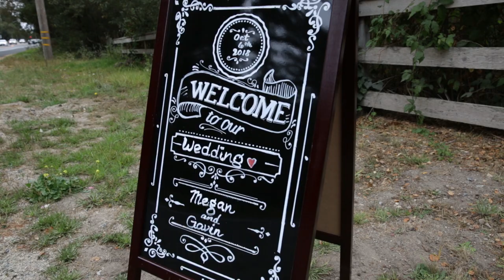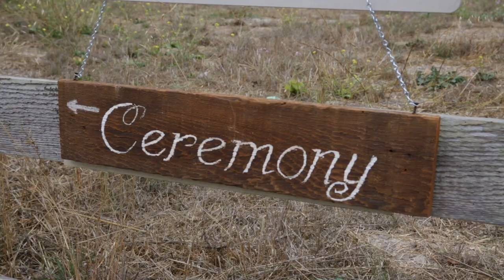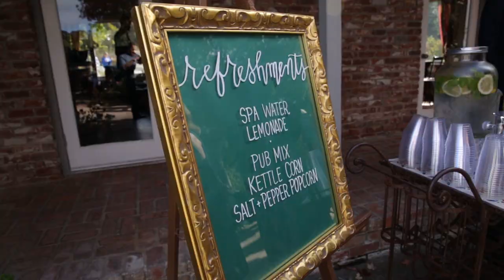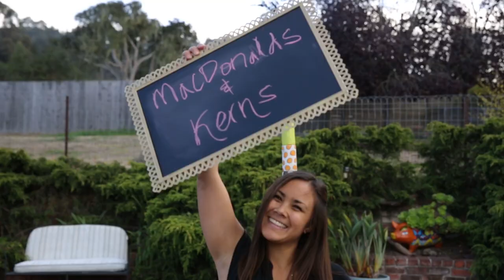Megan and Gavin Hastings - Wedding Highlight Video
Filmed and Edited by PermaGrinFilms.com
We have an excellent team of videographers working with drones, mirrorless cameras, sliders, gimbals and all the new equipment to turn any wedding into a professionally shot masterpiece.  Book us today for next year because we fill up pretty fast.  We are looking forward to a new and adventurous 2019. We would love to work with anyone that has a passion to make something incredible. Anything is possible... Life is full of adventures. Make sure you don't miss them all!